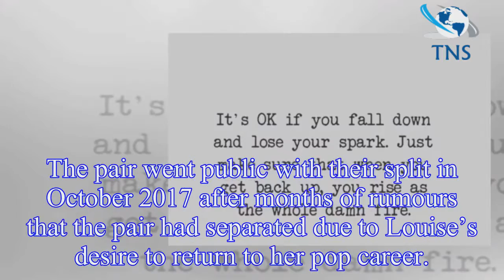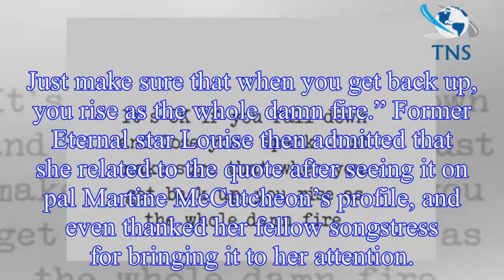Louise Redknapp REPLACES wedding ring as she continues to move on from Jamie Redknapp marriage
Louise Redknapp REPLACES wedding ring as she continues to move on from Jamie Redknapp marriage breakdown
Louise Redknapp was granted of a divorce from her ex-husband Jamie in December 2017.
And now it seems that the singer has taken the next step in moving on from the footballer, as she has replaced her